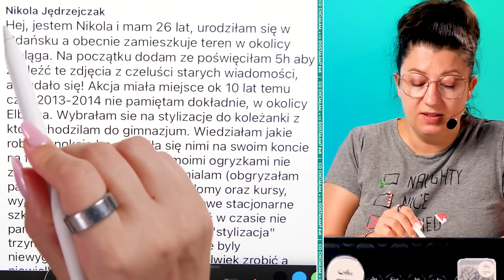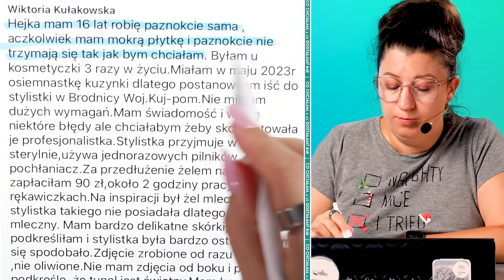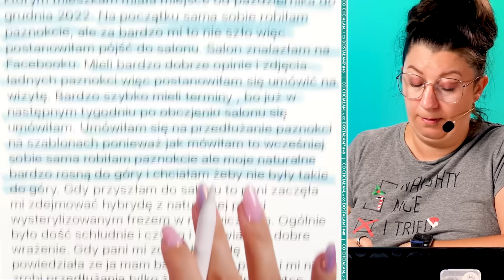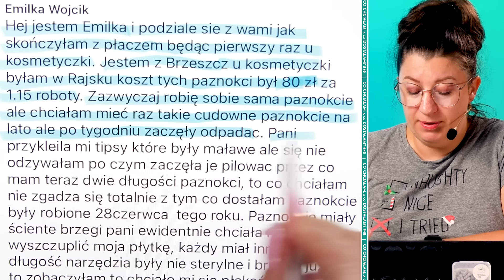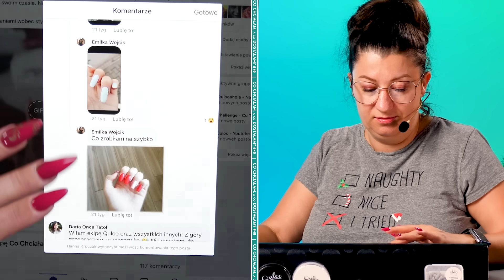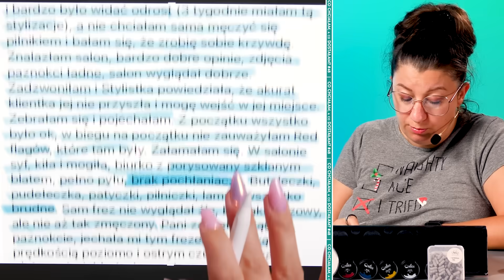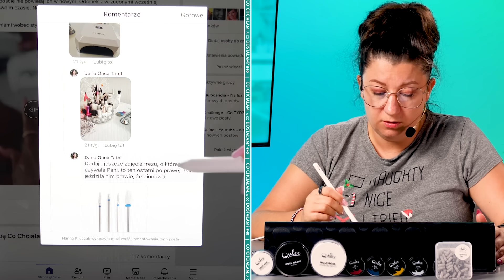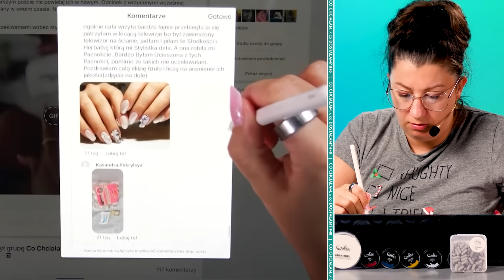CHCIAŁA klasyczne, ładne PAZNOKCIE, A DOSTAŁA NAJLEPSZE W TEJ SERII!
Zapraszamy na emocjonujący odcinek z serii "Co CHCIAŁAM, a co DOSTAŁAM"! 🌟 Gdzie skupiamy się na różnych historiach klientek salonów paznokci. 💅 Pierwsza historia to prawdziwy rollercoaster emocji z 2013 roku, gdzie klientka doświadczyła bólu i niekompetentnego wykonania paznokci. 😣 Druga opowiada o przygodach młodej klientki, która była niezadowolona z efektu końcowego, zwłaszcza krawędzi dolnych paznokci. 😕 Kolejna klientka podzieliła się negatywnym doświadczeniem z salonu, gdzie paznokcie zaczęły odpadać po krótkim czasie, a narzędzia nie były wystarczająco sterylne. 🚫 Pomimo tych kilku negatywnych historii na początku odcinka, EDYTA odkrywa piękną, wręcz wzruszającą historię! 🌈 MUSISZ TO ZOBACZYĆ! 👀💖

HIT dla osób chcących skutecznie się rozwijać w stylizacji paznokci
Wejdź już dziś na - poznaj szczegóły i wybierz najlepszy wariant dla siebie!

✅ PDF - Po czym poznać, że paznokieć jest prawidłowo wypiłowany?

✅ PDF - Mapa Grubości Paznokcia - czyli ile powinien mieć grubości zbudowany i wypiłowany paznokieć

A jeśli jesteś ciekawa jak powstaje kanał Quloo od “podszewki” to koniecznie sprawdź kurs online DOCHODOWY KANAŁ NA YOUTUBIE na

Niespodzianka do widzów kanału Quloo

Rabat -30% na zakupy na z kodem QULOO30 - wejdź, wybierz e-book dla siebie i dołącz do grona osób, które chcą od życia więcej i poszerzają swoje horyzonty!

🎥 Chcesz...